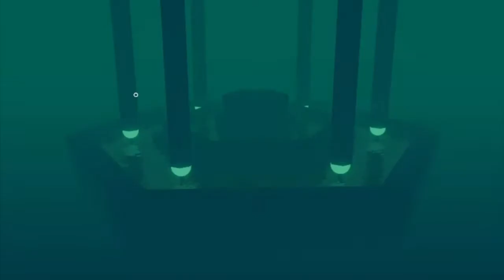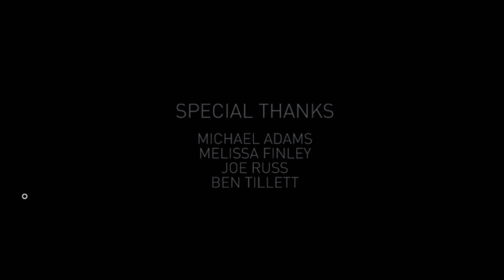Islands: Non-Places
Recorded on live stream.
Visit channel info for the links to all the platforms.